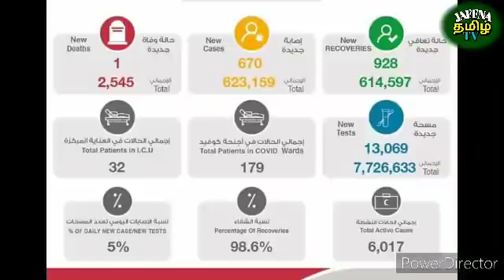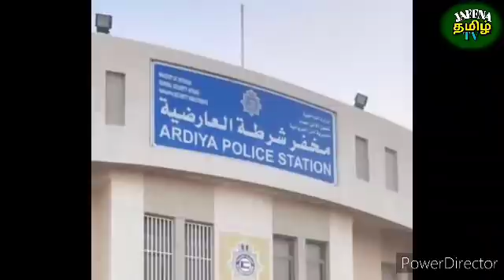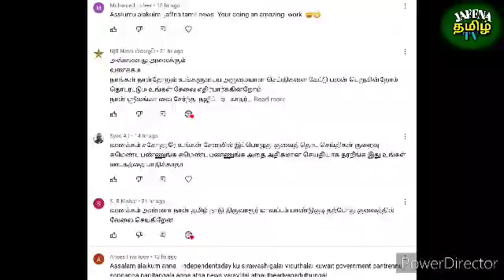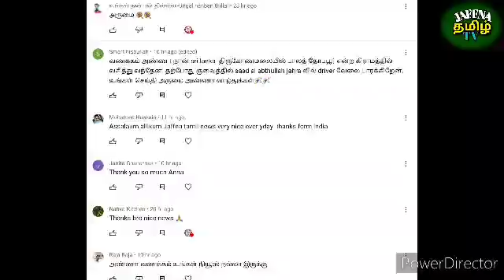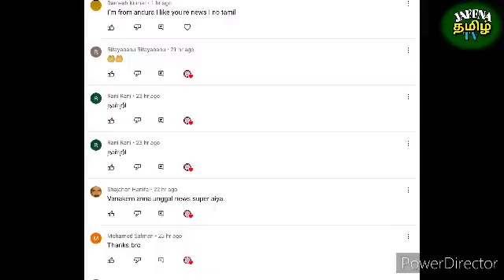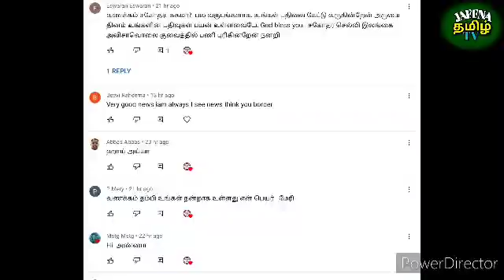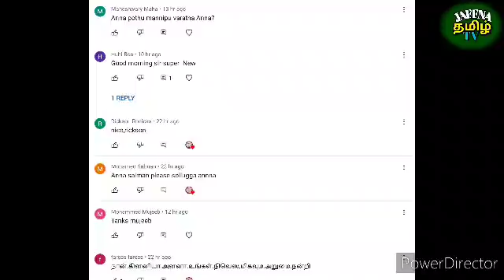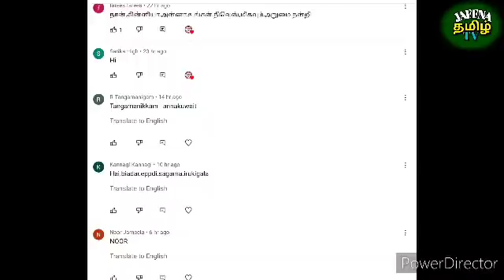Kuwait Tamil News | JAFFNA TAMIL TV | Kuwait Breaking News In Tamil 07.03.2022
JAFFNA TAMIL TV Members

whatsapp குறூப்

செய்திகள் மட்டும் அனுப்புங்கள்